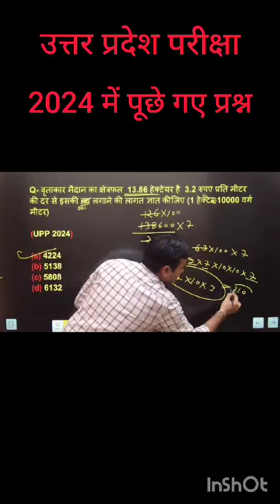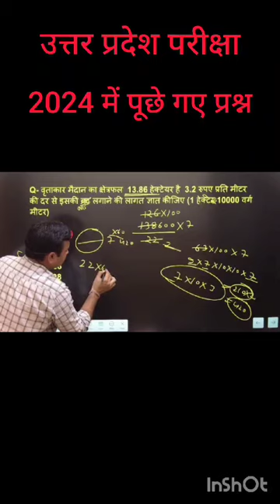उत्तर प्रदेश पुलिस 2024 में आया हुआ सवाल#short